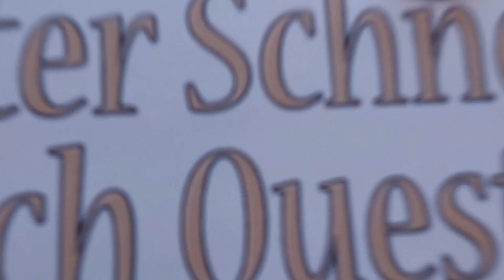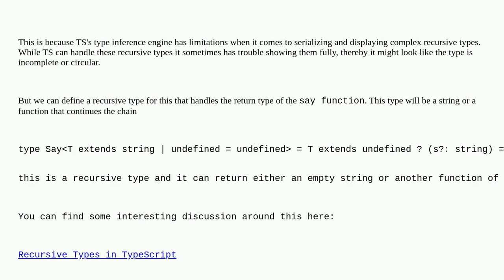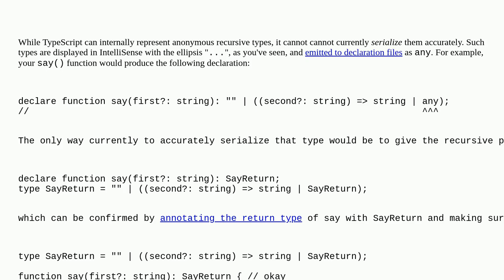What is the meaning of ... in a type expression inferred by TypeScript?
A special thanks goes out to the community

  recursive-type type-inference typescript